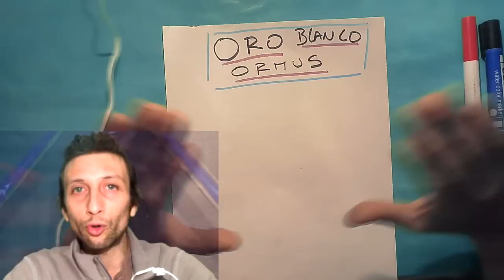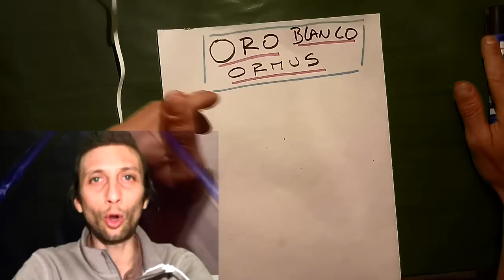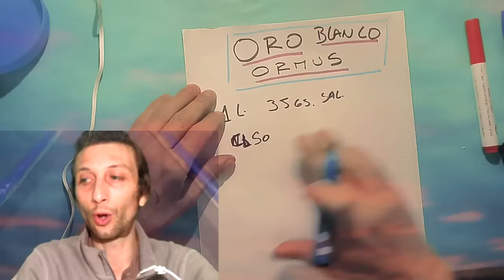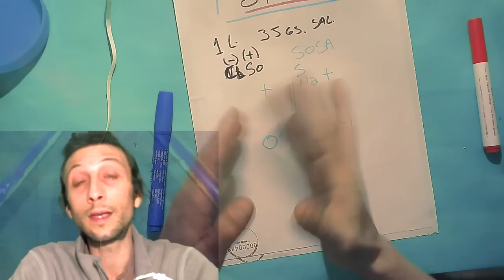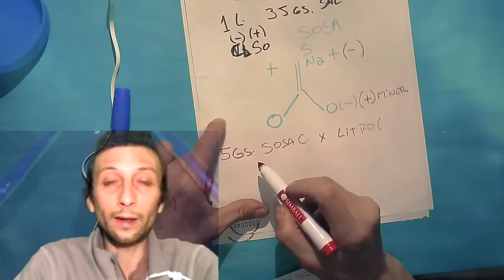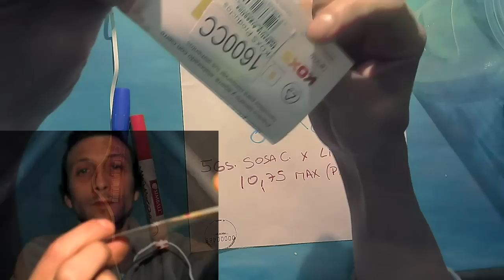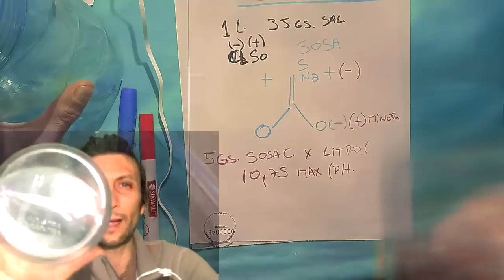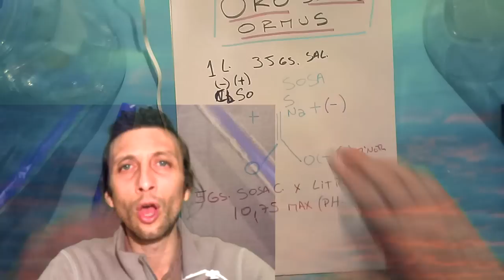ORO BLANCO ORMUS Forma Química De Obtención, TODO LO QUE TIENES QUE SABER ANTES DE LA ELABORACIÓN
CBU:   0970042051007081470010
o contacta con migo a para hacer una donacion via Wester Union o PayPalya que estaremos haciendo la forma química de obtención veremos en detalle todo lo que tienes que saber antes de esta elaboración, materiales adecuados y otros detalles.

Aquí te dejo el enlace a la lista de reproducción donde hablo de estos materiales, te invito a visitar y compartirla!

 Si quieres colaborar con mis investigaciones, y para que siga compartiendo información y experiencias, te dejo números donde poder contribuir a esta causa. Muchas gracias!!!
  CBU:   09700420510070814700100